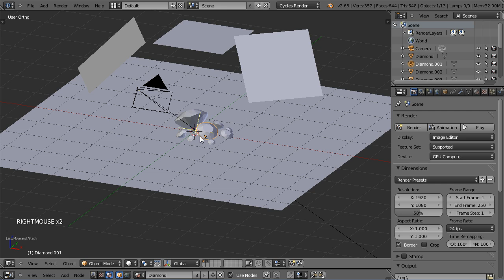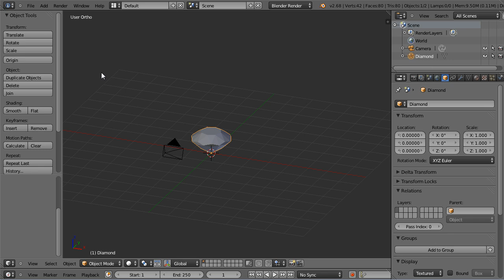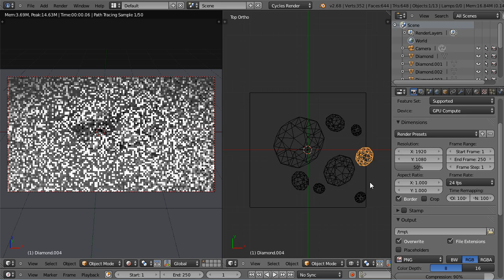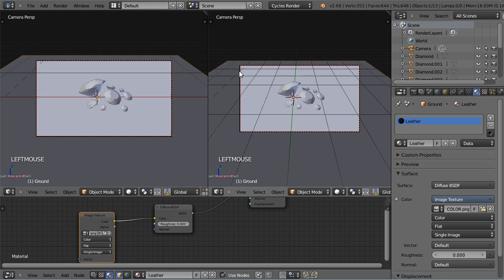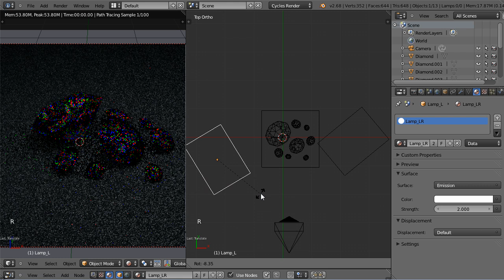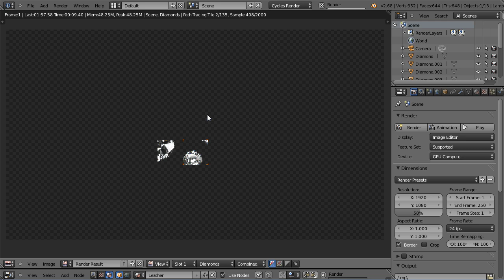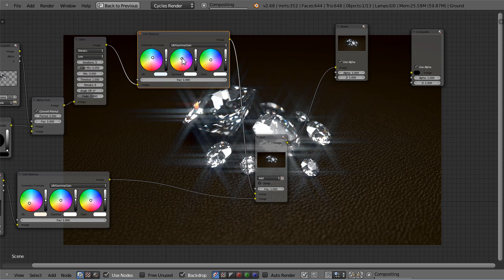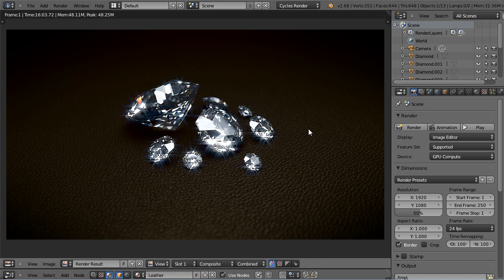Blender 3D tutoriel français - Cycles - Diamonds - by KOPILOT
Ce vidéo tutoriel est dédié à la composition de diamants sur une texture cuir.
N'oubliez pas de consulter l'article et que vous pouvez télécharger les sources